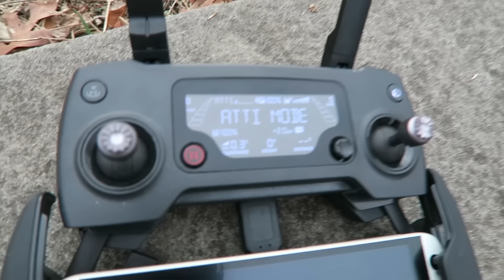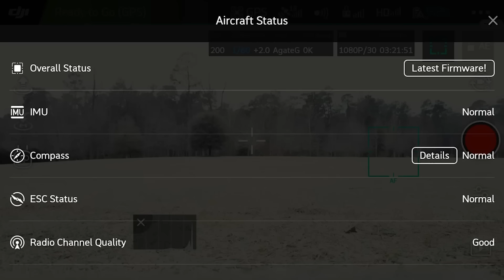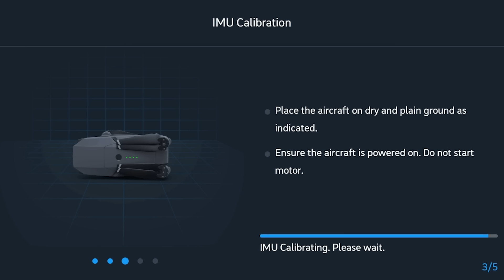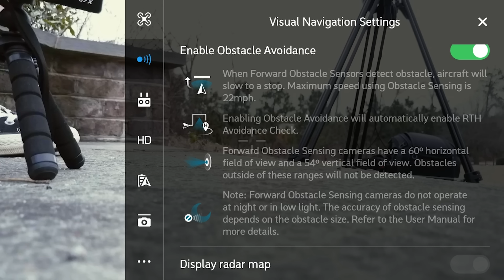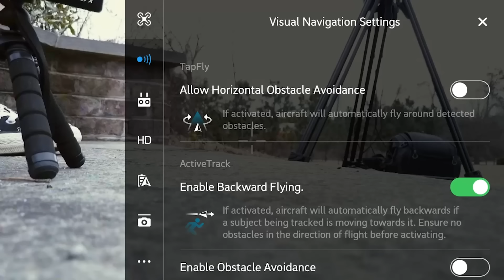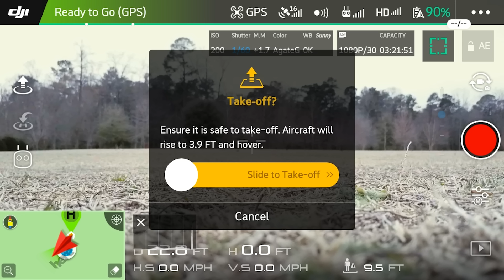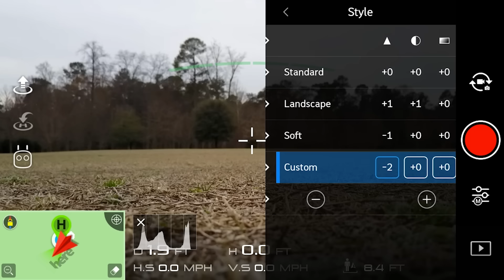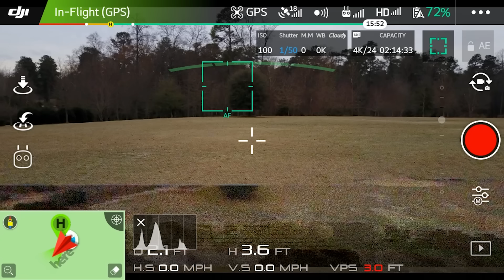Beginner's Guide Part 1 - DJI Mavic Pro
I explain all you need to know as a beginner drone flyer with the Mavic Pro

PolarPro ND/Polarizer Filters

My Gear:
Vlogging Camera
Production Camera
Devin Graham Glidecam
Manfrotto Tripod
RODE NTG1 Shotgun
IDX High Capacity Battery
Hoya DMC Pro1 72mm Polarizer
Lexar 128GB SDHC